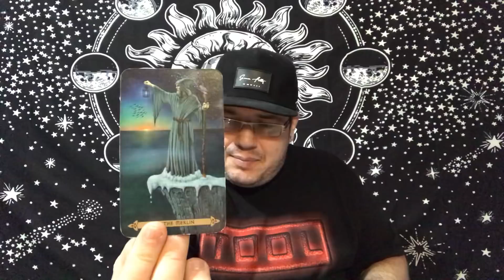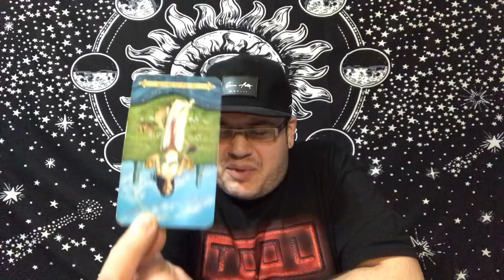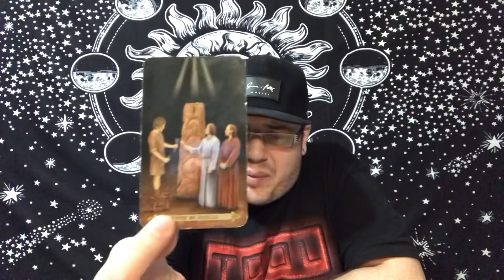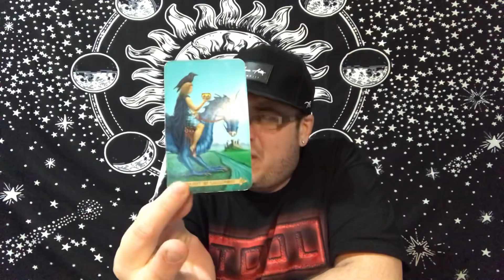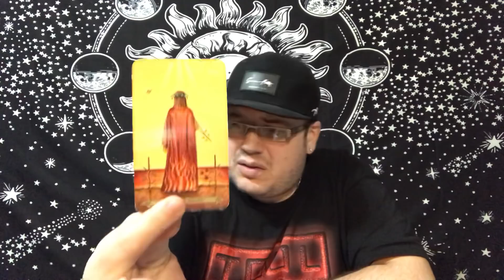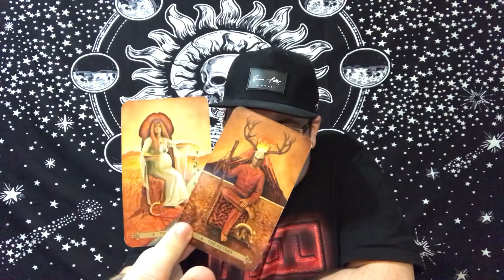LIBRA ♎️ “THEY WANT TO KNOW”❤️❤️ APRIL 2020 MONTHLY TAROT LOVE READING